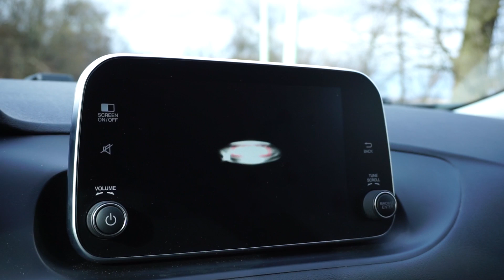Fiat Tipo Kombi - Test - 2017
Lange war es bei Fiat relativ still. Außer Fiat 500 und Fiat Punto gab es praktisch neuen keine Modelle. In den letzten Jahren hat sich die Situation allerdings stark verbessert. Mittlerweile kann man aus 13 PKW-Modellen wählen. Mit dem Tipo meldet sich Fiat jetzt auch im Kompaktsegment zurück.

Den Testbericht gibt's bei uns im Blog!